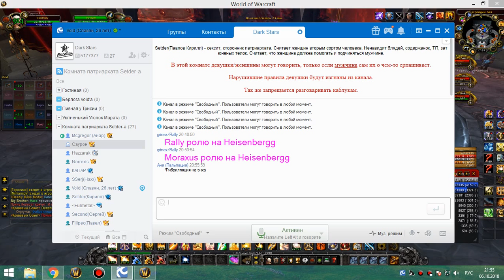1я часть обычки суббота 06 10 18